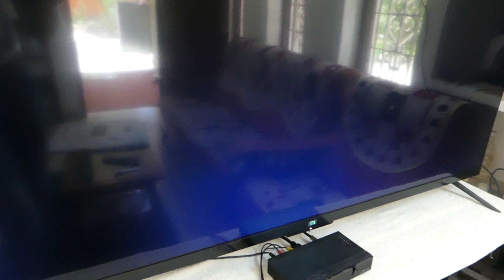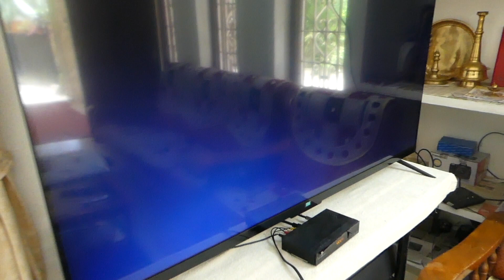Mi TV 4 (55 inch 4K HDR TV) Complaint After 5 Months Use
Xiaomi Mi TV 4 (55 inch 4K HDR TV) Big Complaint After 5 Months Use